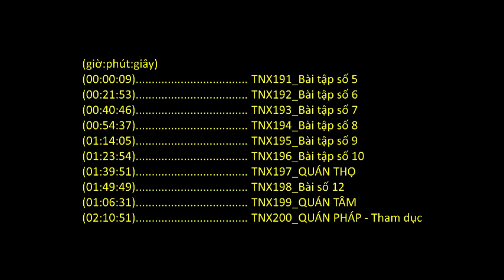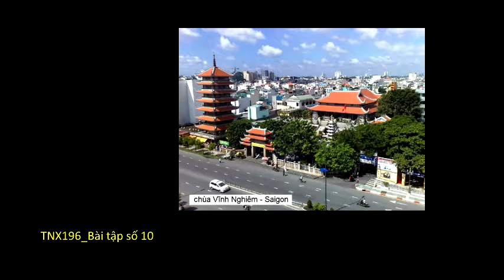Kinh Tứ Niệm Xứ (Sư bà Hải Triều Âm giảng)_(20 of 37)_TNX (191-200)